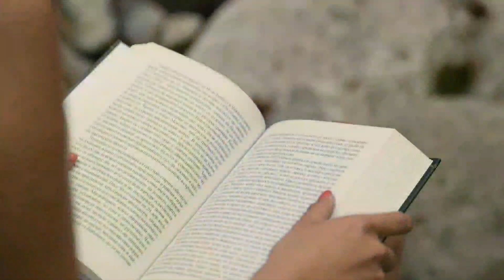Aidan M l Lovers Medley Vol 1 I Dil ka kya kasoor I Mile ho tum I Kinna Sona I Rahat Fateh Ali Khan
Aidan M Lovers Medley Vol 1